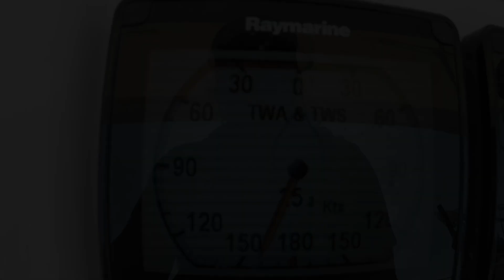Life 4.0 Aboard Our New Jeanneau Sun Odyssey 440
After sailing their Jeanneau Sun Kiss 47 for the past ten years, exploring the Great Lakes and Nova Scotia down to the Caribbean, Tom and Karen Grimmett knew a new boat and change of sailing venue was in their future. So, when they were introduced to the Sun Odyssey 440 in the Fall of 2017, they knew she would be the boat to take them into their next phase of cruising life, Life Four Point Zero.

Since 1957, Jeanneau has been dedicated to building quality sailboats and powerboats for those of us who share a passion for being on the water. Today, Jeanneau is a global leader in yacht production for both power and sailboats. Wherever there is water, you will find our owners' enjoying their Jeanneaus.